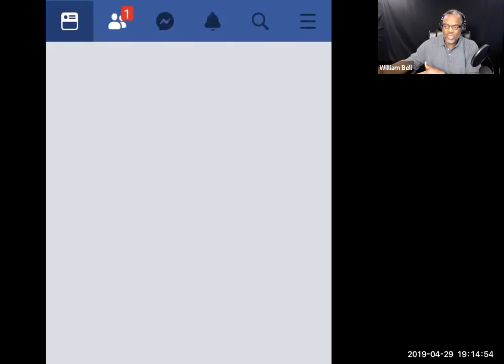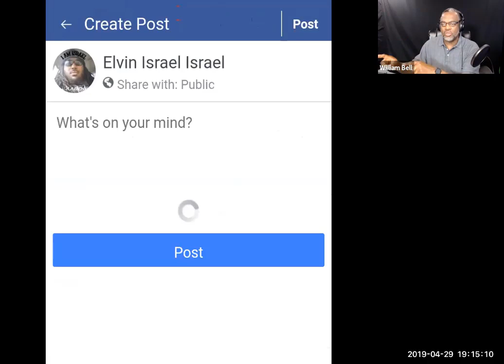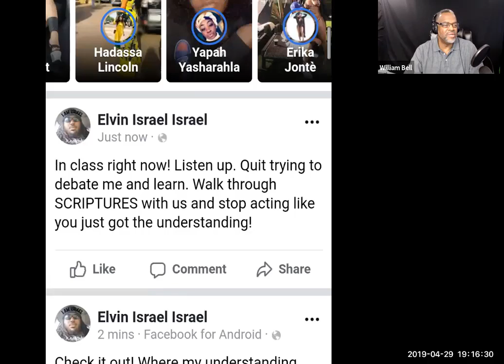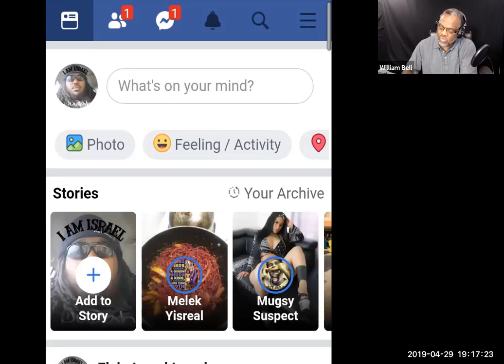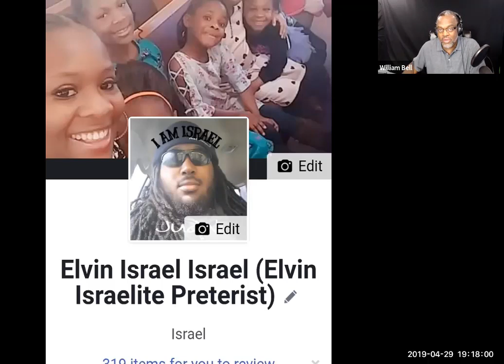DANIEL 7, The Kingdom of Heaven - At Hand, In Hand, or Delayed for 1000 Years?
Is the Kingdom of Heaven at hand, in hand, or delayed for 1000 years?  Futurists reject that the kingdom has fully arrived. They use texts such as Matt. 25, Lk. 21:31; 1 Cor. 15:24; 2 Pet. 1:11 and Rev. 1:15 as yet to be fulfilled.

The prophecies of Daniel 7 and the four beasts outline the prophetic time frame for the coming of the kingdom? We examine whether the prophecy could be filled during the time of the Maccabees.

What are the consequences of a 1000 year delay for the kingdom of God. How does this impact the Hebrew Israelite hope of salvation from imaginary.